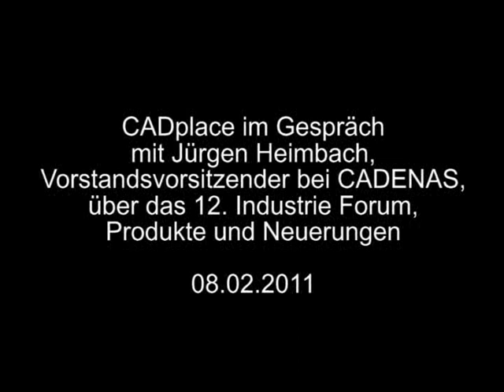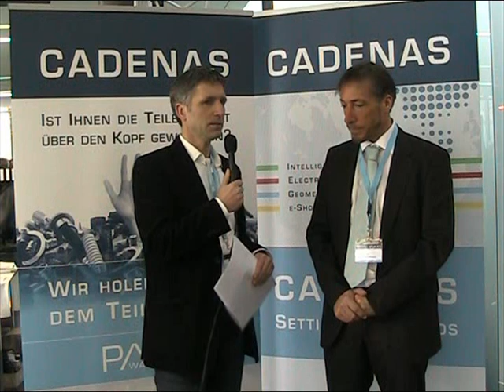CADplace im Gespräch mit Jürgen Heimbach, CADENAS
CADplace im Gespräch mit Jürgen Heimbach, Vorstandsvorsitzender bei CADENAS, über das 12. Industrie Forum, Produkte und Neuerungen